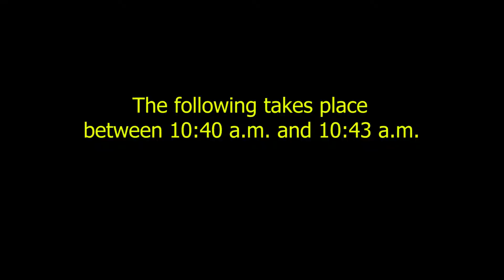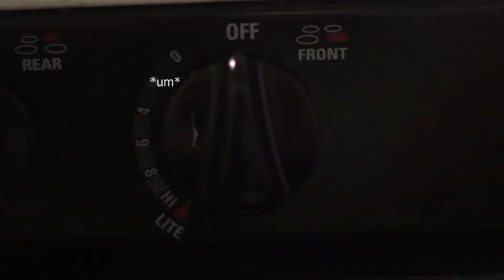stupid takoyaki vversion